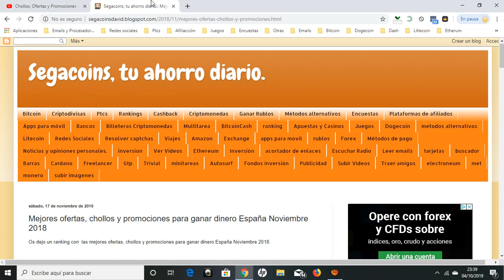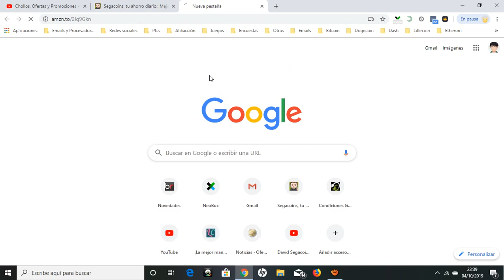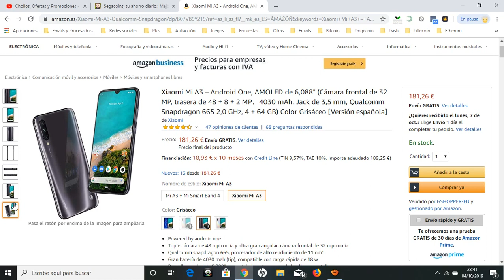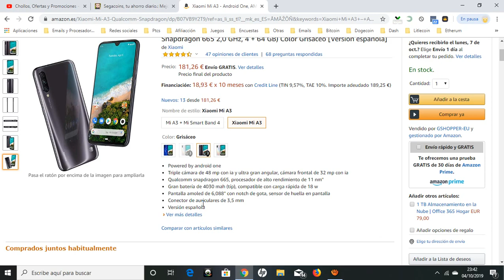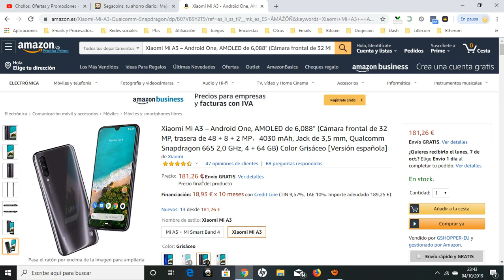🔥 [Descuento Xiaomi Mi A3] Xiaomi Mi A3 4GB - 128GB por 181 euros | Móviles baratos Amazon 🔥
Xiaomi Mi A3 por 181 euros

- Powered by android one

- Triple cámara de 48 mp con ia y ultra gran angular, cámara frontal de 32 mp con ia

- Qualcomm snapdragon 665, procesador de alto rendimiento de 11 nm"

- Gran batería de 4030 mah (típ), compatible con carga rápida de 18 w

- Pantalla amoled de 6,088" con notch de gota, sensor de huella en pantalla

- Conector de auriculares de 3,5 mm

- Versión española